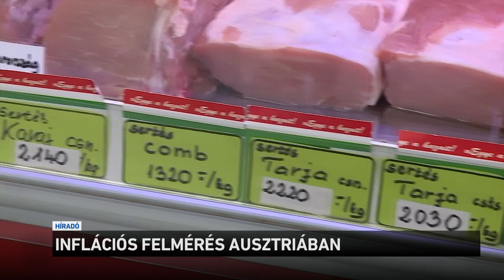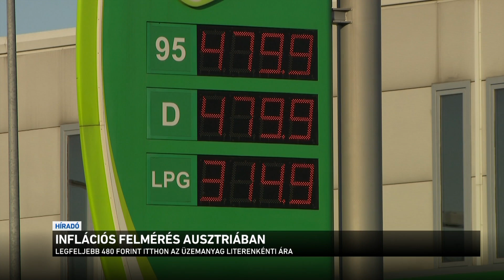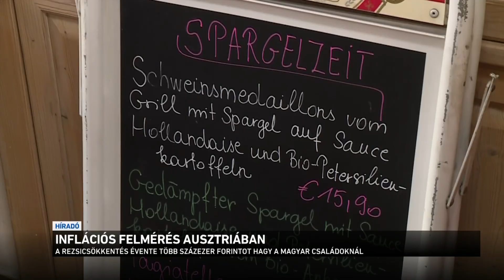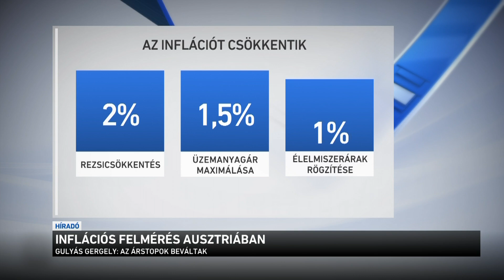Inflációs felmérés Ausztriában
10-ből 8-an megterhelőnek érzik az inflációt Ausztriában - ez derül ki egy ottani felmérésből. Miközben Európa-szerte folyamatosan nő az infláció, Magyarországon - a kormány által bevezetett árstopok és rezsicsökkentés - hozzájárulnak a drágulás fékezéséhez. Itthon az árstopok sorsáról hamarosan dönt a kormány: már a héten kiderülhet, hogy mi lesz az élelmiszer-árstoppal, amely május elsejéig érvényes.